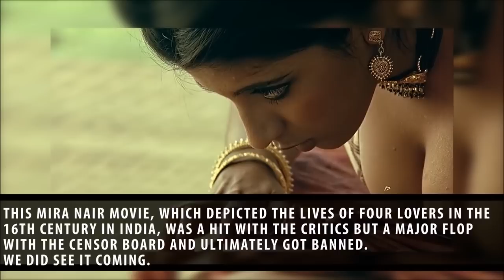18+ Bollywood Top 5 Banned Movies In India By Censor Board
New Movie Trailers | Bollywood Movie Trailers | Hd Movie Trailers

Starcast:
Directed By:
Produced By:
Releasing: